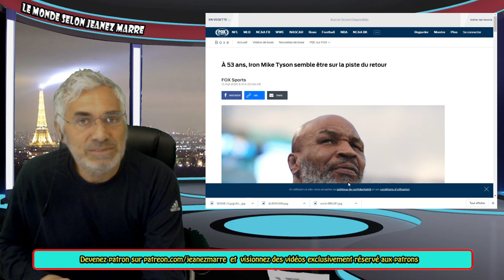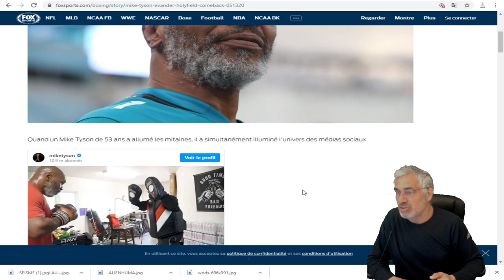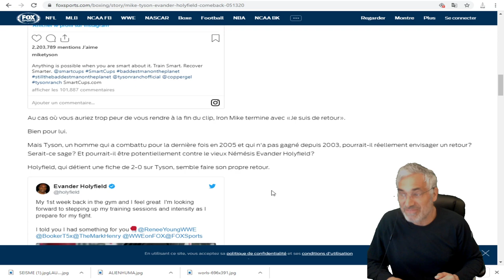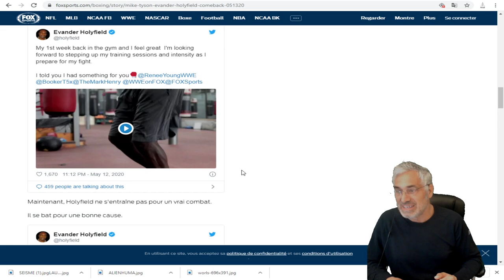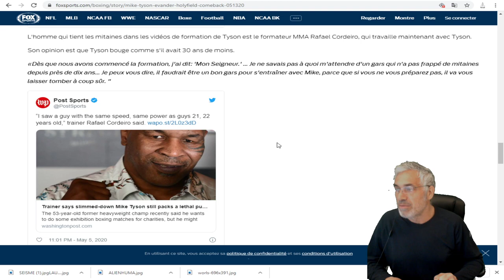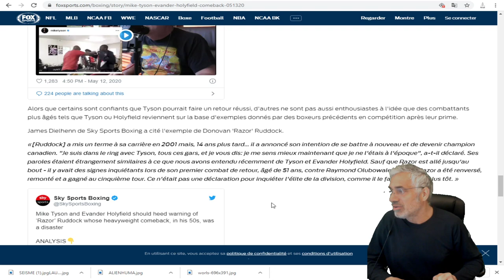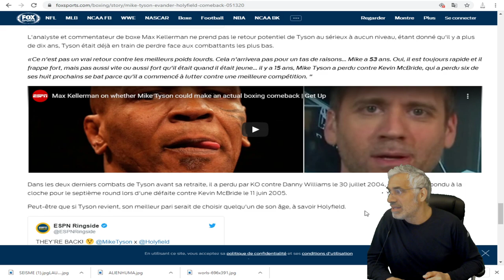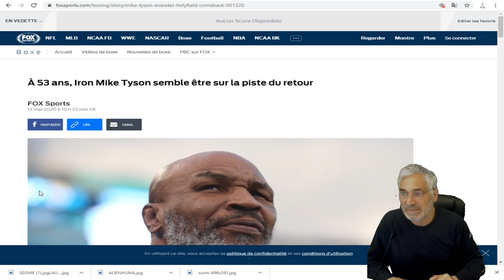DERNIÈRE HEURE;EXCLUSIF; À 53 ans, Iron Mike Tyson semble être sur la piste du retour.